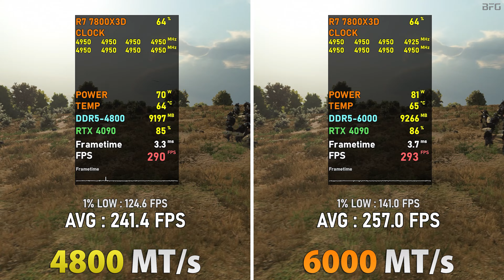DDR5 4800 vs 6000 | 7800X3D // Test in 8 Games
Corsair Dominator Platinum 2x16GB, 6000 CL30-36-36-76
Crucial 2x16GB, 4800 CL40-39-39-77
AMD Ryzen 7 7800X3D
ASUS TUF Gaming X670E-Plus WIFI
Nvidia Geforce RTX 4090 FE
Custom water cooled (CPU) - MO-RA 360, EK-Quantum Velocity Full Nickel

🎮 Games
00:00 Final Fantasy XVI
00:59 Warhammer 40.000: Space Marine 2
01:39 God of War Ragnarök
02:20 Star Wars Jedi Survivor - Ray Tracing
03:11 Cyberpunk 2077 - Ray Tracing
04:05 A Plague Tale: Requiem
04:52 Starfield
05:44 Mount & Blade II: Bannerlord

CPU: Stock
GPU: rBAR/SAM enabled
RAM: EXPO II / DOCP II profile
OS: Windows 11 23H2 + KB5041587 update (Ryzen patch), Core Isolation (HVCI) enabled
I used a clean Win installation for this test!

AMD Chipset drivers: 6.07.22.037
Bios - AMD AGESA PI 1.2.0.2

🎥 Recorded with dual PC Setup (The GPU was only connected to a capture card, without a second monitor.  No FPS loss!)
AVerMedia Live Gamer 4K, GC573

📊 Overlay - MSI Afterburner, Rivatuner, HWiNFO, CapFrameX
Frametime graph: 0 - 50ms
1% LOW, AVG FPS: Average of 3 runs and logged with CapFrameX

📜 Channel information
Let's play!